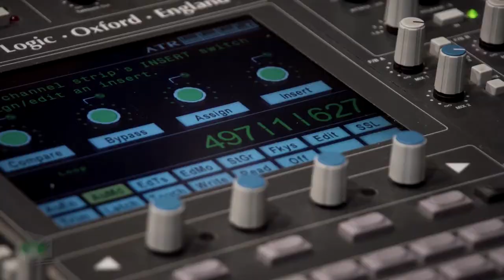Southern Institute of Technology - International Promo: Audio Production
- Take a look at the great range of study and services offered to SIT students in this series of International Videos.